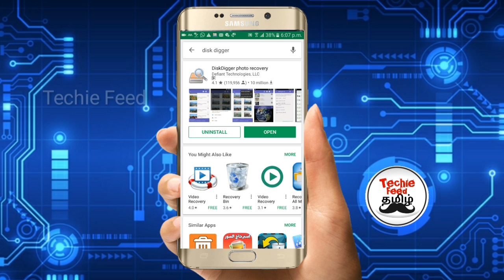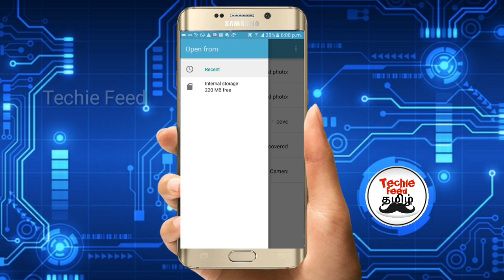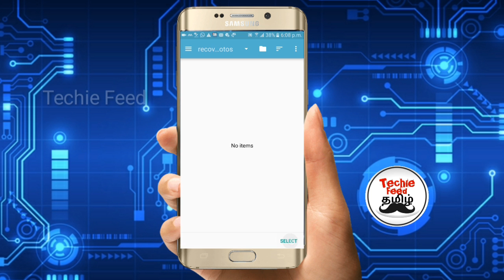How to recover deleted photos from android mobile in Tamil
Disk Digger Can Undelete and recover lost photos and images from your memory card or internal memory,no root necessary..,

Device used for recording :samsung galaxy j7 duos